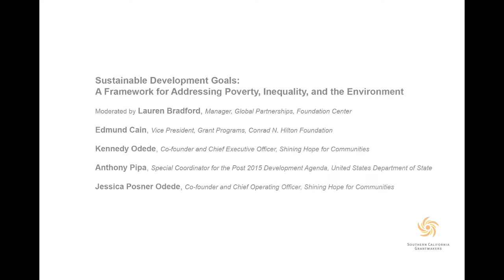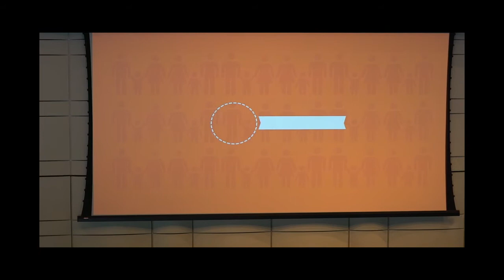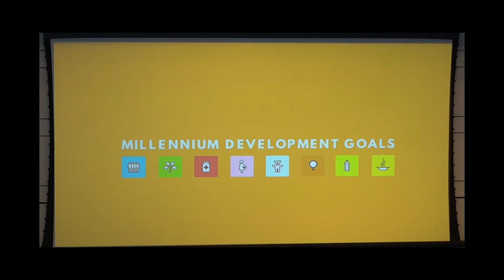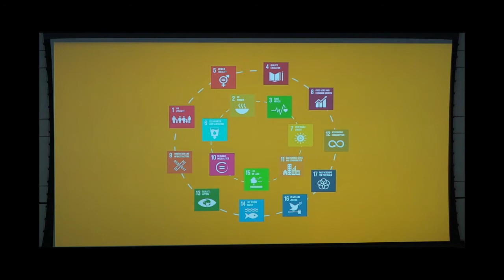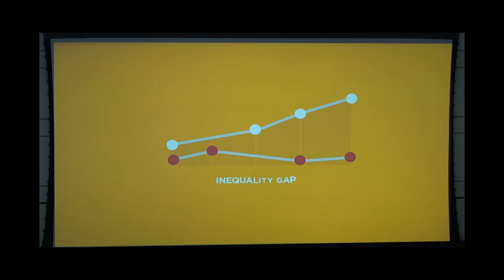Sustainable Development Goals: A Framework for Addressing Poverty, Inequality, and the Environment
Moderated by Lauren Bradford, Manager, Global Partnerships, Foundation Center
Edmund Cain, Vice President, Grant Programs, Conrad N. Hilton Foundation
Kennedy Odede, Co-founder and Chief Executive Officer, Shining Hope for Communities
Anthony Pipa, Special Coordinator for the Post 2015 Development Agenda, United States Department of State
Jessica Posner Odede, Co-founder and Chief Operating Officer, Shining Hope for Communities